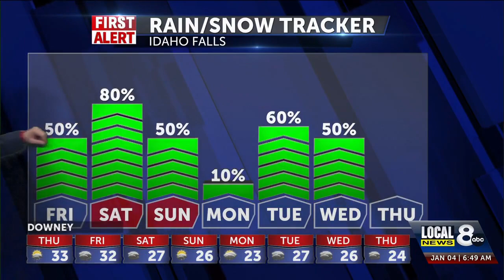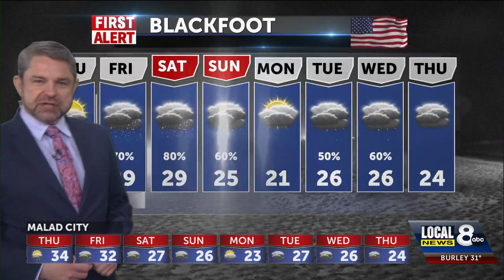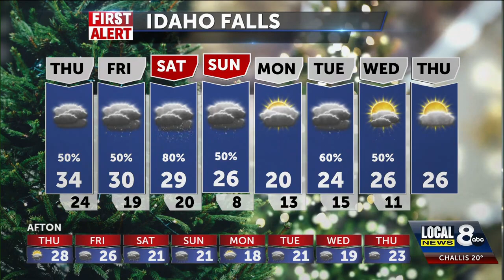Here comes the snow 1-4-24